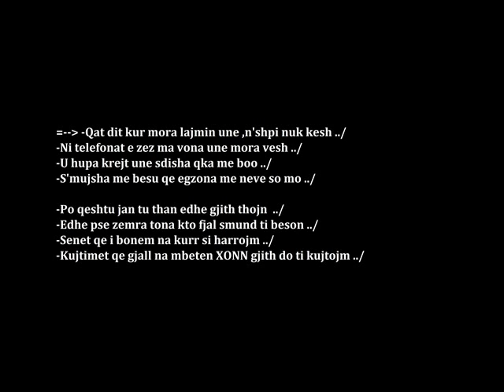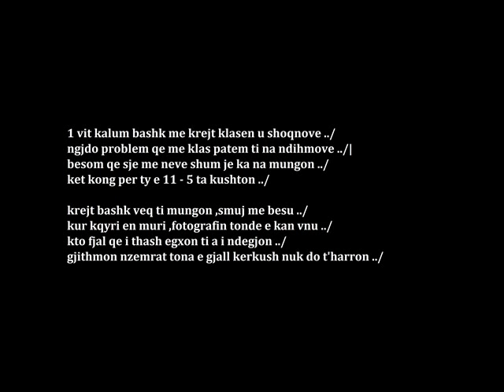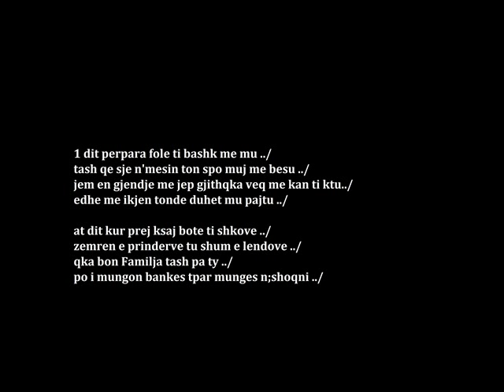Lenti - Vajz Me MoraL " R.I.P Egzona Azemi " ( OFFICIAL SONG 2011 )